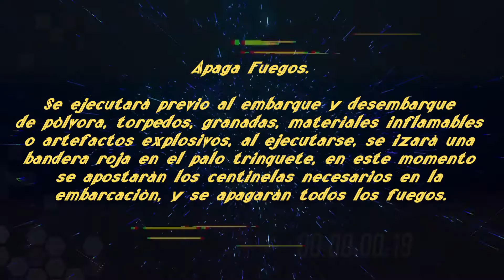020 Apaga fuegos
Conoce esta histórica Recopilación de Toques de Clarín de la Armada Nacional de México, que data del año de "1917" Rescatada, editada y producida por el Maestro Iván Tonathiu González.